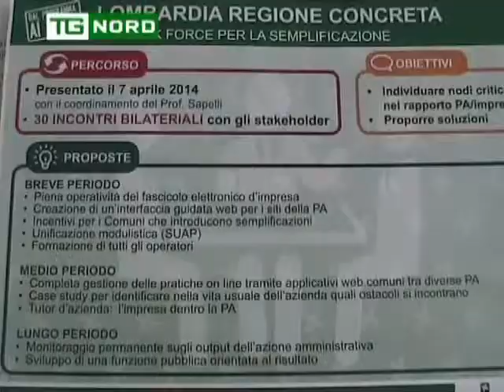REGIONE LOMBARDIA - Semplificazione a favore dell'impresa - Intervista Maroni